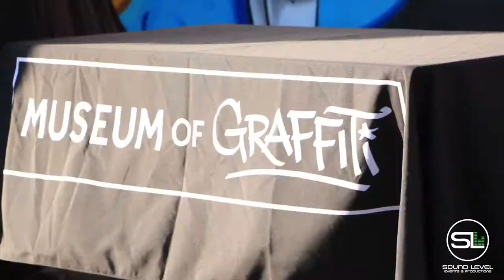Inflatable Movie Screen - Graffiti Film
We took out the inflatable screen with our projector and pro audio for the premiere of Why The Spray at Wynwood Museum of Graffiti. Follow us and stay in tune with our latest events and projects!